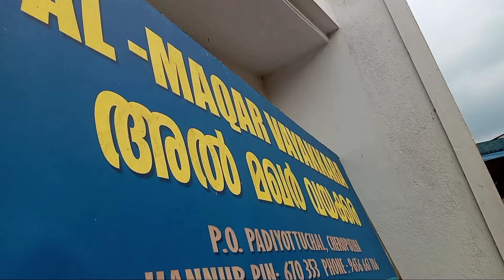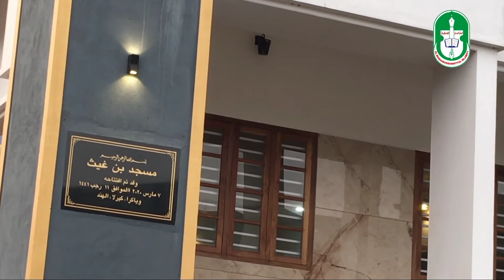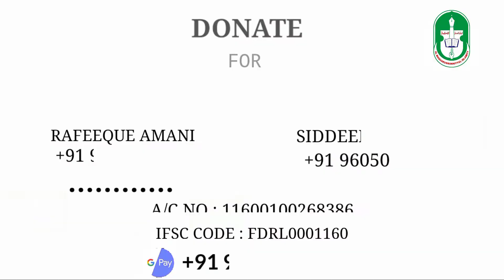AL MAQUAR ANATHA AGATHI MANDIRAM